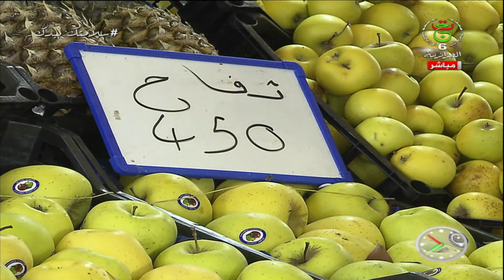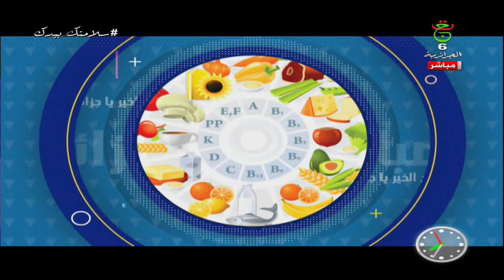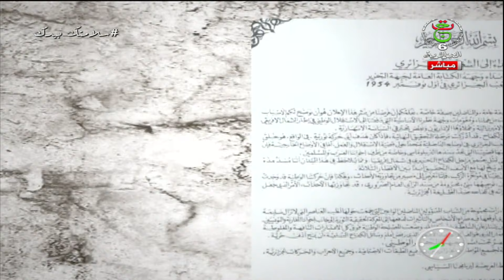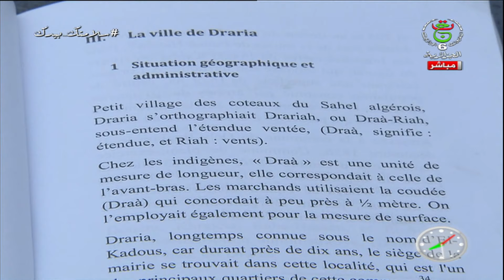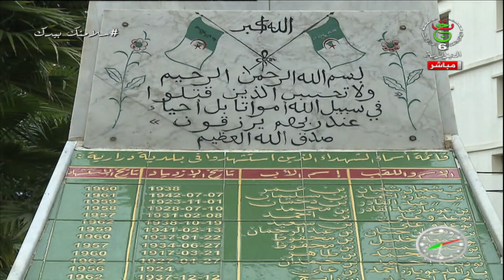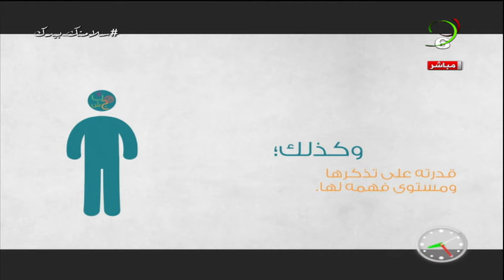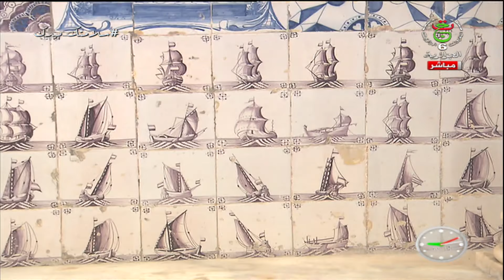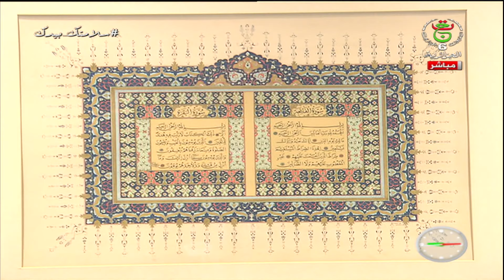صباح الخير يا جزائر | السبت 06 مارس 2021